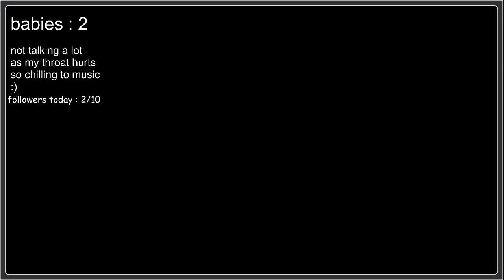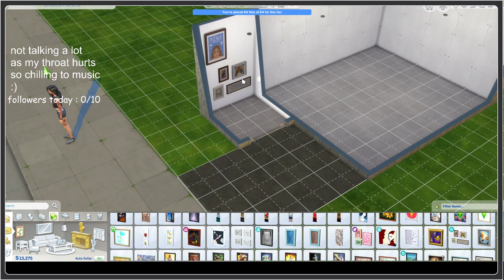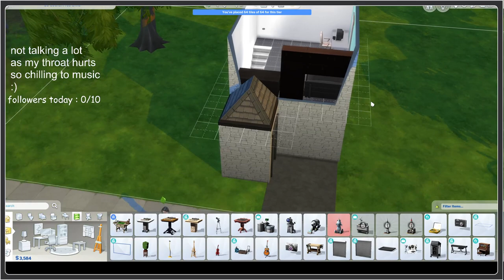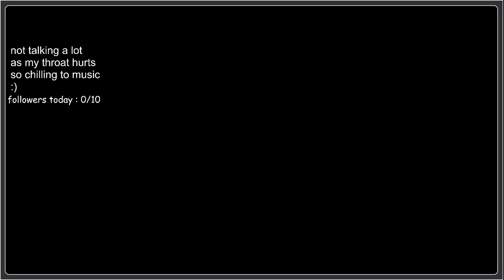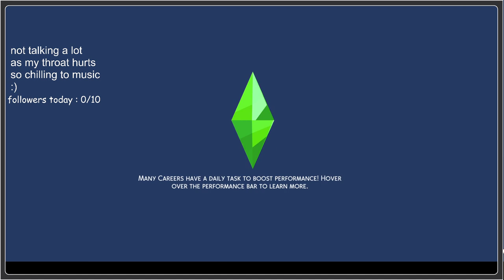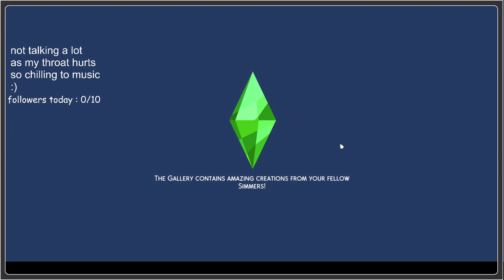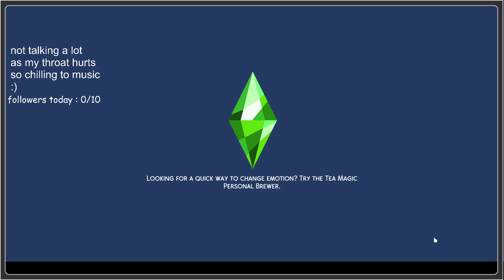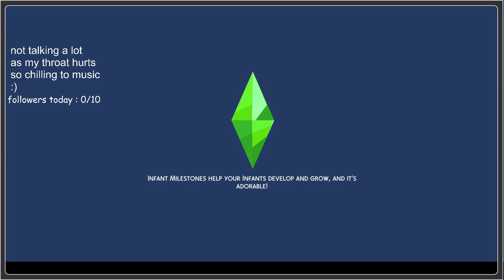[ pride month day 5 ] new sim series , trying to max out all skills !